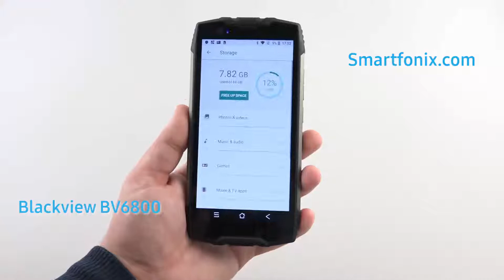Blackview BV6800 Pro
Blackview BV6800 Pro е изключително здрав смартфон. Големите видими винтове от всички страни на корпуса гарантират устойчивостта на телефона.Както RAM, така и паметта за съхранение са повече от изобилие (съответно 4 GB и 64 GB). Цялостта на екрана е 5.7", което улеснява ползването на GPS и по-добра видимост. Дисплеят е защитен с Corning Gorilla Glass 5. Батерията е 6570 mAh, което позволява ползването на телефона близо три дена без зареждане. В коплекта получавате и протектор за дисплея.